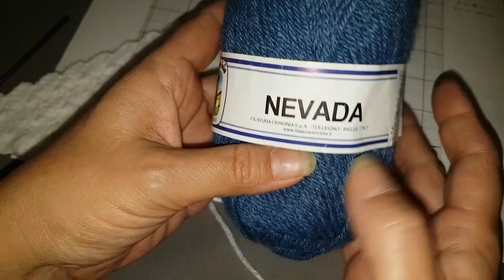TUTO CROCHET : C2C (les motifs)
Bonsoir les Accros,
Aujourd'hui je vous propose cette nouvelle vidéo sur le thème du C2C au crochet. Vous verrez comment commencer un motif, rentrer les fils au fur et à mesure ainsi que les faire suivre. Je vous explique aussi comment faire votre échantillon de C2C.
En espérant voir vos ouvrages sur mon groupe Facebook :
Je vous souhaite à toutes de beaux ouvrages en C2C.
Bisous les Accros 😘 à bientôt pour une nouvelle vidéo.